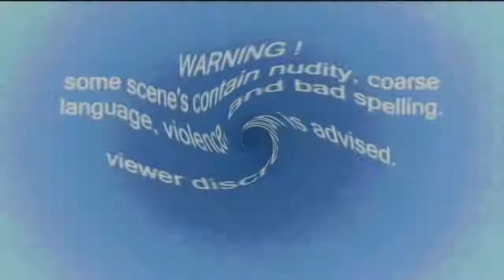houseboating 1991 The Taylor's episode 117.wmv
we are having fun houseboating